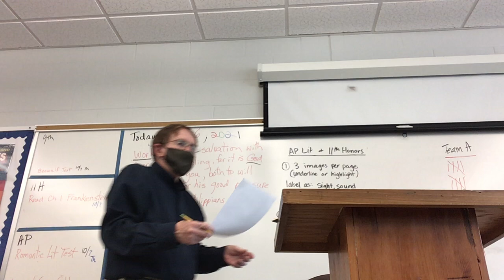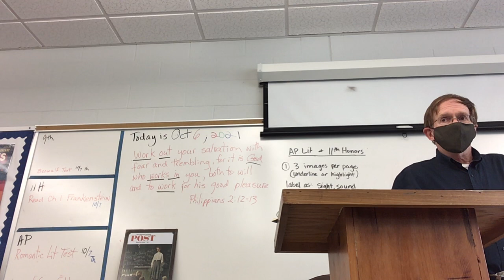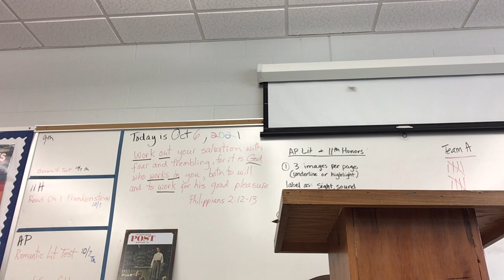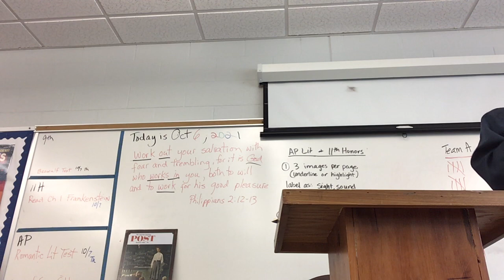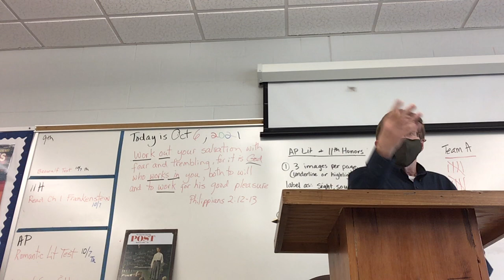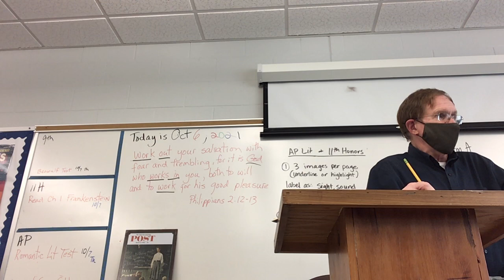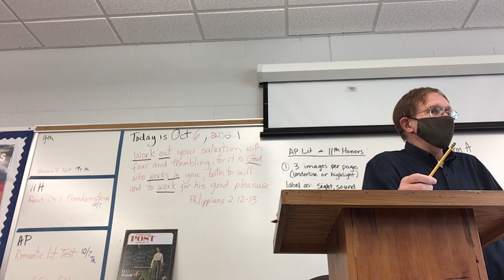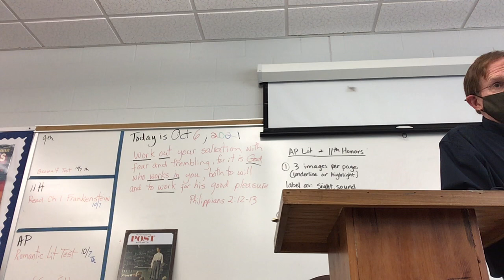10/6/2021 The House of the Seven Gables Discussion